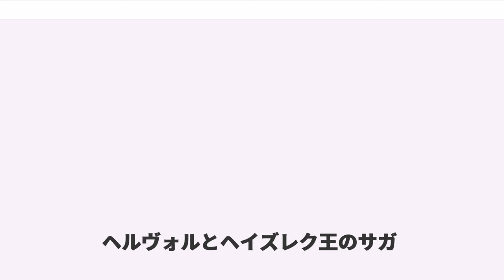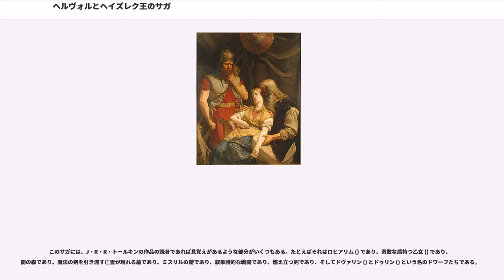ヘルヴォルとヘイズレク王のサガ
ヘルヴォルとヘイズレク王のサガ (ON. Hervarar saga ok Heiðreks) とは、13世紀に成立した伝説のサガ（物語）である。他の何本かの古いサガから要素を取り出し、まとめたものではないかと考えられている。

このサガは、その文学的品質に加え、いくつかの理由によって価値の有るサガとみなされている。このサガには4世紀に起こったゴート族とフン族との間の戦争に関する伝承が含まれており、またサガの後半はスウェーデン中世史の資料として用いられている。

また、J・R・R・トールキンが中つ国の設定を構想する上で、このサガにインスピレーションを受けたといわれている。

このサガはティルヴィングという剣にまつわる物語である。この剣は、スヴァフルフラーメ王 () の命によってドヴェルグのドヴァリン () とドゥリン () によって鍛えられたが、同時に呪いもかけられた。スヴァフルフラーメ王はティルヴィングを用いて数々の戦いに勝利するが、ボルムセ島 () におけるベルセルクのアルングリームル () との戦いで命を落とす。ティルヴィングはアルングリームルの手に渡り、後に彼の息子アンガンチュール () のものとなる。アンガンチュールはサムセー島におけるスウェーデンの英雄ヒャールマル () との戦いで命を落とすが、同時にヒャールマルも致命傷を負う。ティルヴィングは同伴していたヒャールマルの友人オルヴァル・オッドル（、「弓の名手オッドル」の意）の手によって、アンガンチュールと共に埋葬された。

ティルヴィングをその墓 () から掘り出したのは、アンガンチュールの娘ヘルヴォル () であった。彼女は盾持つ乙女（shield-maiden）であり、家出したのちサムセー島の父の墓に向かい、亡き父を喚び出しティルヴィングを求めた。その後ヘルヴォルは家に戻り、グレシスベリル () 王ホーフンド (Höfund) と結婚する。

そしてこのサガは彼女の息子ヘイズレクル () の物語へと続く。彼は国を追放され、ティルヴィングで兄のアンガンチュール () を殺してしまうが、ホーフンドの助言を受けながら、のちにレイドゴートランド () の王となる。あるときゲストゥムブリンディ () と名乗る男がヘイズレクル王の前に現れて問答をする。この男の正体はオーディンであり、ヘイズレクル王に死期が近いことを伝えて姿を消す。その後ヘイズレクル王は、カルパティア山脈で野営中に捕虜に殺される。ヘイズレクル王の息子であるアンガンチュール () は下手人たちを探し出して復讐を果たし、奪われていたティルヴィングを取り戻す。

ヘイズレクル王の息子たちであるアンガンチュールとフロズル () との間に、父の遺産を巡って争いが起きる。兄のアンガンチュールはゴート族の王となり、弟のフロズルはフン族の王フムリ (Humli) の支援を受け兄を攻める。その戦いの中で妹のヘルヴォル () は命を落とす。しかしフロズルは敗れて、兄が手にしたティルヴィングで殺される。

その後、アンガンチュールの息子ヘイズレクル・ウールヴハム (Heiðrekr Ulfhamr) はレイドゴートランド () の王となり、長きに渡ってその国を支配した。ヘイズレクル・ウールヴハムの娘ヒルドル (Hildr) は息子ハールヴダン () をもうけ、ハールヴダンは息子イヴァル () をもうける。イヴァル以下は、スウェーデンの伝説的な王 () がフィリップ・ハルステインスソン () まで連ねられている。しかしこの部分はおそらくサガの残りの部分を別々に寄せ集めたものであり、後世の校訂によって統合されたものではないかと考えられている。

このサガのある部分は、しばしば古エッダに含まれることがある。たとえばヘルヴォルがアンガンチュールの霊と語る場面は『ヘルヴォルの歌』（、または『アンガンチュールの目覚め』）として、またアンガンチュールとフロズルの争いは『フロズルの歌』（、または『フン戦争の歌』）と呼ばれている。

このサガは多くの写本の中に残されているが、特に大きく3つの版に分けられ、それぞれ「H版」「R版」「U版」と呼ばれている。H版とR版は犢皮紙の写本に残されていたものである。

H版とは、（1334年没）の「ハウクスボーク」(A.M. 544, 4to) のものであり、およそ1325年頃のものである。R版とは、15世紀頃の写本『MS 2845, ...